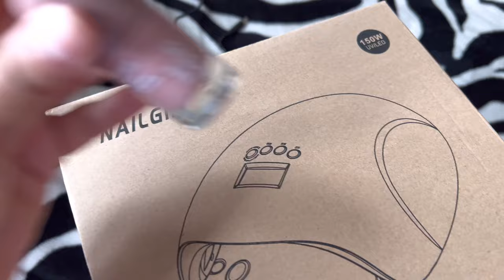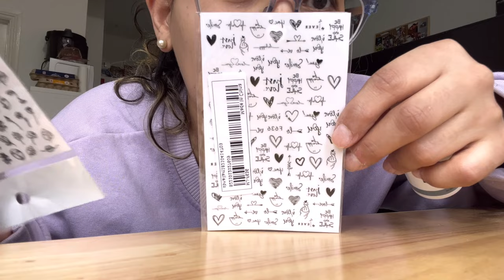Manicura SEMIPERMANENTE en CASA 💅// PASO A PASO.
Hola chicas, el día de hoy les comparto la revancha del vídeo anterior  😂 si señoras… me salió la manicura semipermanente ❤️❤️❤️ estoy más emocionada 😁 ahora parezco un niño con juguete nuevo 🙈 tengo que mejorar en muchísimas cosas pero voy con toda… ya mi hermana me esta dando instrucciones
paso a paso 🤗 la cosa es compleja pero vale la pena ❤️🤗
Por aca les comparto el link del vídeito anterior para que no comentan el mismo error que yo 🙈

Gracias por estar aquí apoyandome ❤️
Instagran: @yuneoficial
Les mando un fuerte abrazo desde Inglaterra 🤗